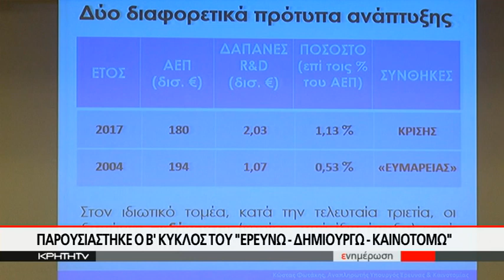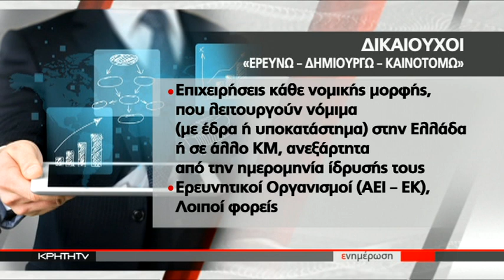Παρουσιάστηκε ο Β' κύκλος του "Ερευνώ-Δημιουργώ-Καινοτομώ"